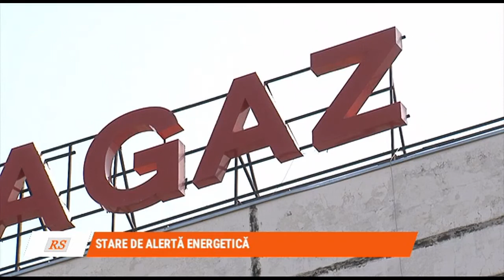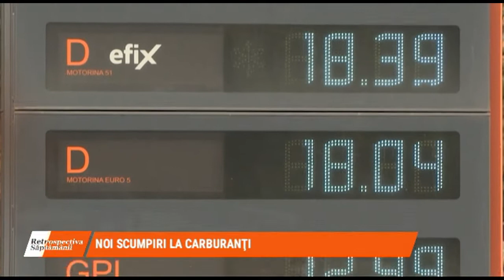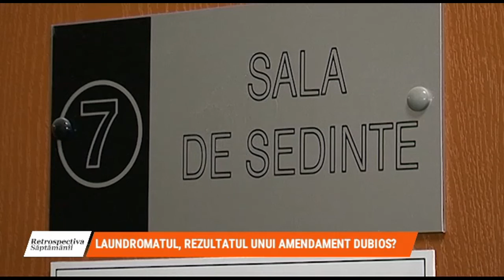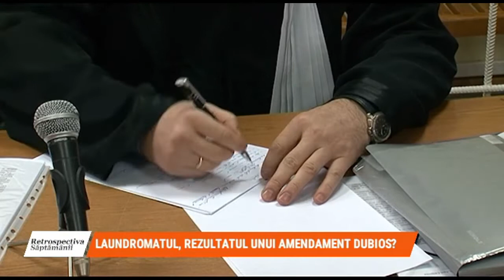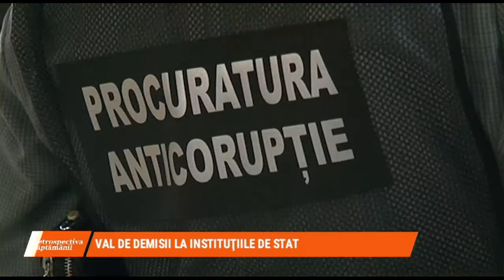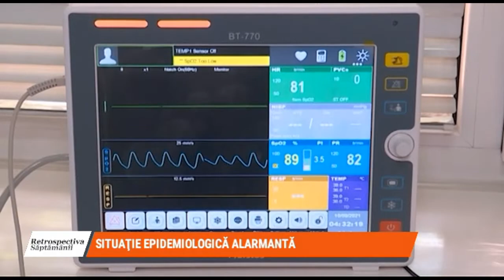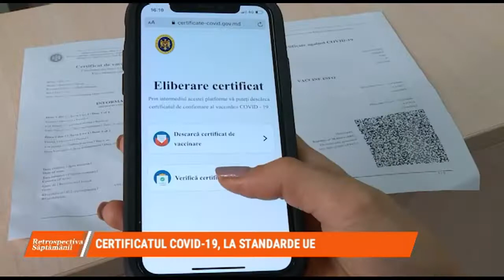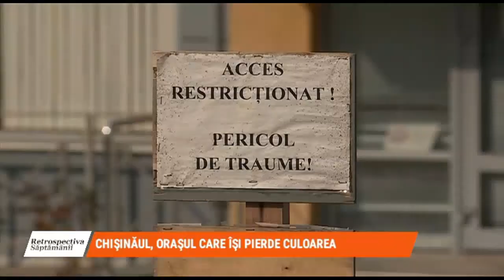Retrospectiva Săptămânii/11-17 octombrie 2021